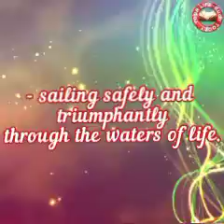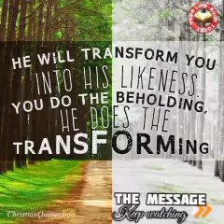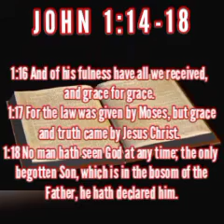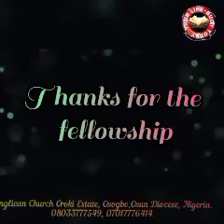YOUR LIFE-BUOY TODAY, Boxing Day 26th Dec. 2021. Topic: You Can Behold His Glory